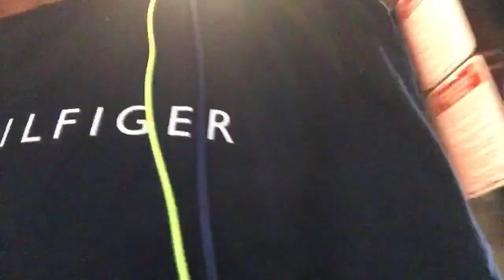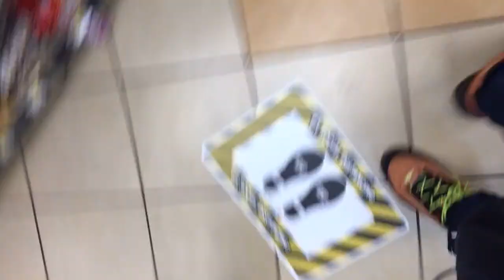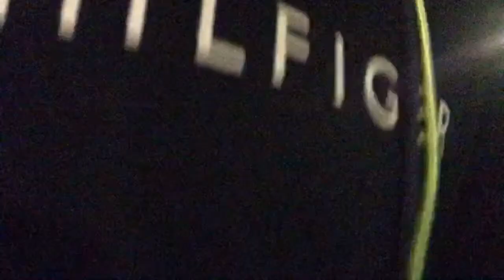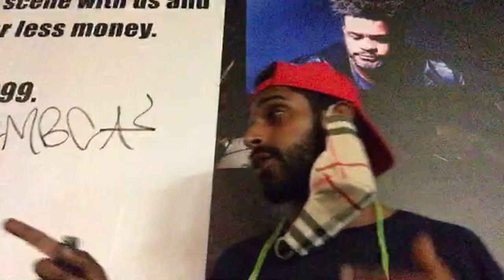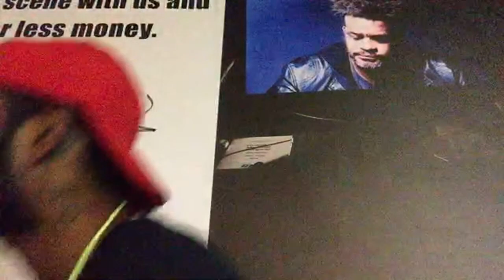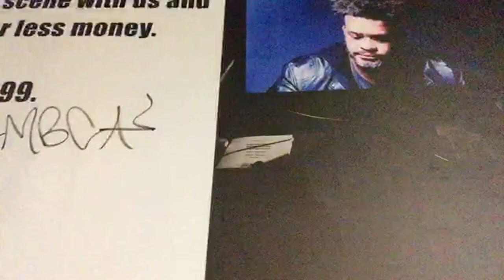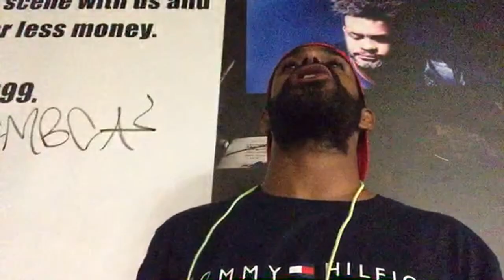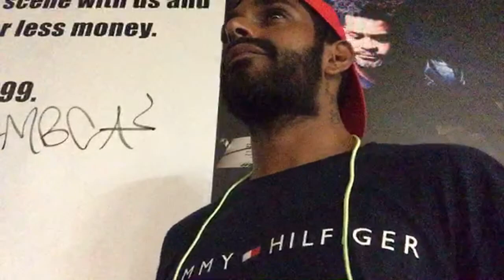Ski Mask Andy Show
SBG Live and Direct